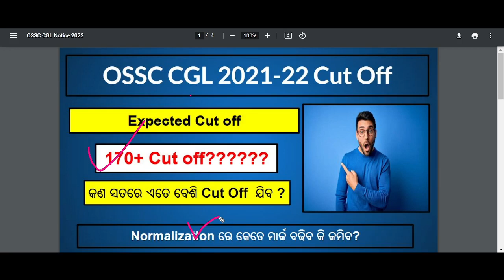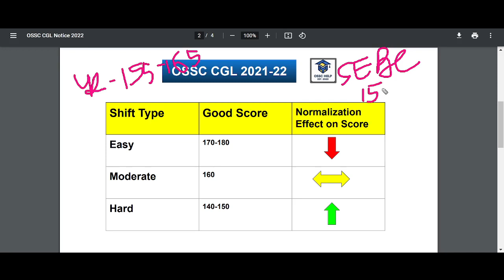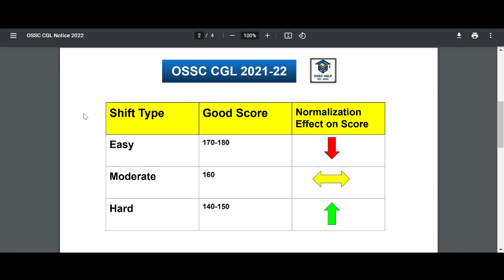OSSC CGL Expected Cut off | OSSC CGL cut off 2021 | OSSC CGL Cut off 2022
Welcome to OSSC Help . Related queries OSSC CGL Expected Cut off , OSSC CGL Cut Off , OSSC CGL cut off 2021 , OSSC CGL Cut off 2022 OSSC CGL, OSSC CGL 2022, OSSC CGL 2023, OSSC upcoming recruitment, odisha ssc cgl syllabus, odisha ssc cgl syllabus 2022, odisha ossc job, ossc new vacancy 2022, ossc, ossc junior executive assistant, ossc bsso, ossc apply online 2022, ossc block social security officer, oprb si, oprb sub inspector, odisha sub inspector, ossc WEO, welfare extension officer, ossc auditor, ossc new recruitment .